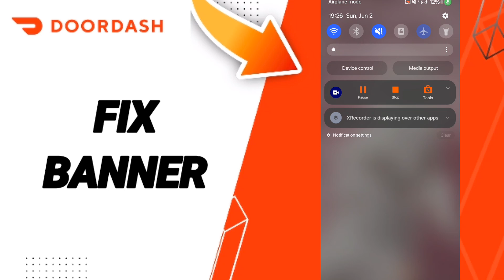How To Fix Banner On DoorDash App 2024